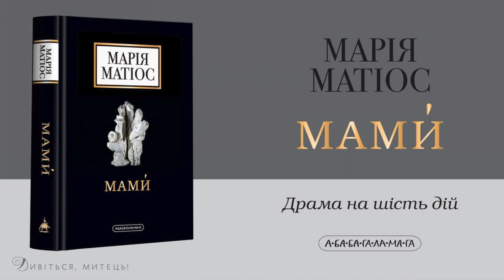Марія Матіос: зустріч з читачами, очікувана як ніколи книга «Мами́». Війна, БІОГРАФІЯ й нові ВІРШІ.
Презентація нової книги «Мами́» за участі Марії Матіос — видатної української письменниці, лауреатки Шевченківської премії, неймовірної авторки романів «Букова Земля», «Солодка Даруся», «Майже ніколи не навпаки» і «Черевички Божої Матері» та Івана Малковича — поета і видавця, лауреата Шевченківської премії, засновника видавництва «А-БА-БА-ГА-ЛА-МА-ГА».

Зміст:

00:00 - вступне слово Івана Малковича
05:33 - слово до читачів Марії Матіос
22:03 - Марія Матіос про нову книжку «Мами́»
33:00 - нові вірші
34:56 - відповіді на запитання
39:28 - зустріч з мамою письменниці

📖Анотація:
Що лишається матері, коли життя забирає у неї найцінніше — власну дитину, і вона опиняється у прірві відчаю і безсилля? Де вона бере сили не збожеволіти від невимовного болю і вселенської скорботи, які вже навічно оселилися у її серці?
У своїй новій книзі Марія Матіос розповідає історії п’яти жінок. Усі вони — різні, у кожної своя доля, але об’єднує їх одне — найстрашніше, що може спіткати маму, — втрата єдиного сина. Кожна переживає горе по-своєму, а разом вони доповнюють одна одну і розкривають усю глибину й розпач трагедії осиро­­­тілого материнства.
«Мами́» — важка, драматична книга. Неможливо не співчувати її героям, як неможливо не звернути увагу й на гострі питання, які порушує відома українська письменниця у своїй найновішій книзі.

Марія Василівна Матіос (19 грудня 1959, Розтоки, Путильський район, Чернівецька область) — українська письменниця та політична діячка. Переможниця численних літературних премій, зокрема Шевченківської премії з літератури (2005), Коронації слова (2007) та Книги року BBC (2008). Народна депутатка України VII (партія УДАР), VIII скликання (БПП).

Станом на 2011 рік видала 14 книг прози та 6 поетичних збірок. Серед головних праць Матіос збірка оповідань «Нація» (2001), роман у новелах «Майже ніколи не навпаки» (2007) та роман «Солодка Даруся».
Має неофіційний титул «найпліднішої письменниці України». Входить до сотні найвпливовіших жінок України.

Кожна Ваша гривня на вагу золота! ❤️
💳Номер картки банки
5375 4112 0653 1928